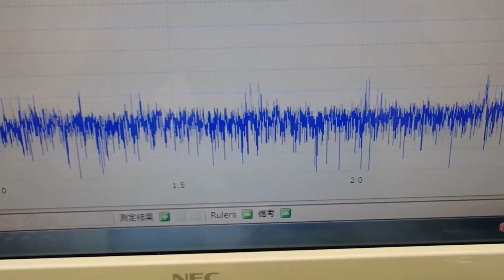音圧測定装置：超音波テスター ultrasonic-labo